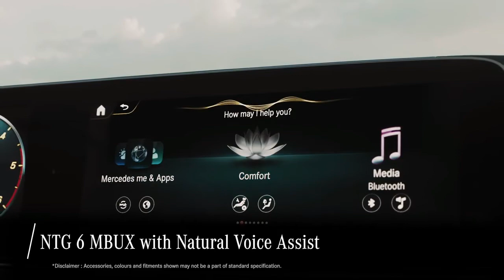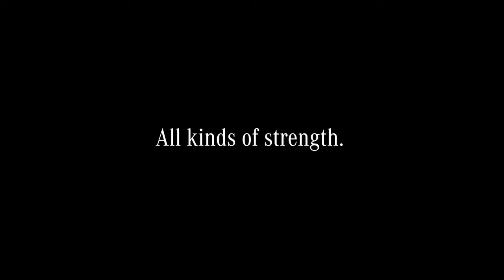The all-new Mercedes GLS 2020 | CarfliQ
Here is the all-new Mercedes GLS 2020.